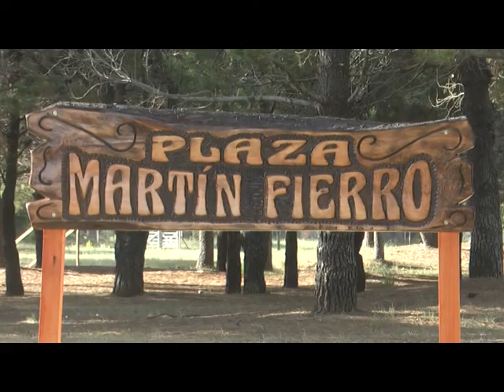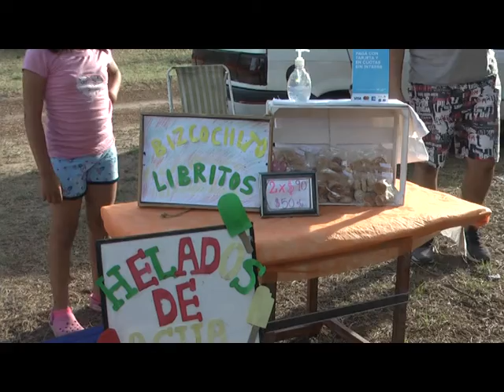MARCELA GALINDEZ INVITACION A PARTICIPAR DE FERIA DE NUEVA ATLANTIS